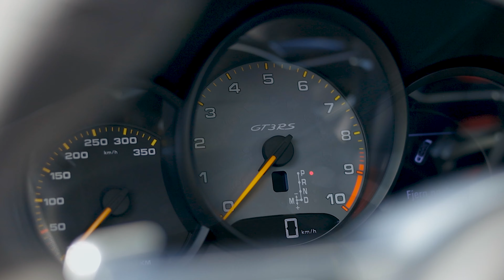Afhentning af Porsche GT3 RS, hos My Garage i Vejle.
Video blog, lavet for Højmark i Hjørring